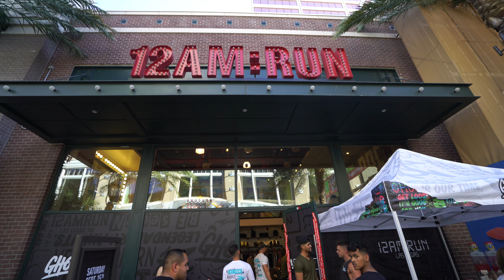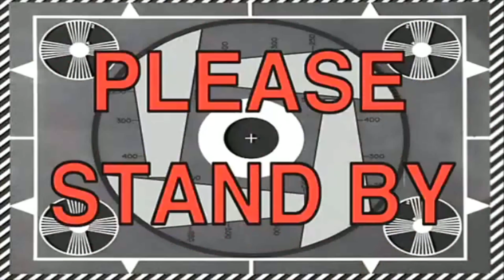The GHOST Pop Up Shop | Sour Patch Kids and Swedish Fish BCAA Flavor Review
In this video, I take you behind the scenes of my trip to Vegas for the first every GHOST pop up shop during the 2018 Mr. Olympia weekend. It was so good to meet all of you who came out to the event supporting GHOST, and for those of you that didn't come out, I hope that you can live vicariously through this video. I was working the pop up shop so I couldn't get a ton of footage, but I did include a flavor test of the new Sour Patch Kids and Swedish Fish BCAA products. I hope you all enjoy the video!

"TAYYMILLS" saves 20%